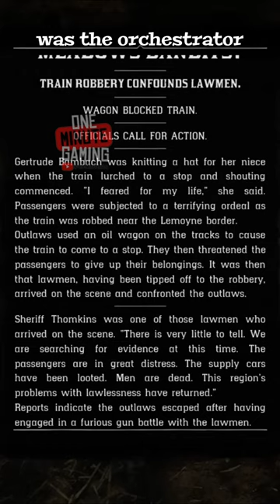RDR2 - Who was the actual rat?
Music Credits

Mod Credits

Outfit Details for Silverhand Jacket: 2077 gunslinger jacket, WhyEm's mod

Outfit Details for Poncho: Man With No Name Outfit, from WhyEm's Mods

Trainer used : Rampage

Hanging people : TieYourLasso Hangman Edition

Help me keep the channel running